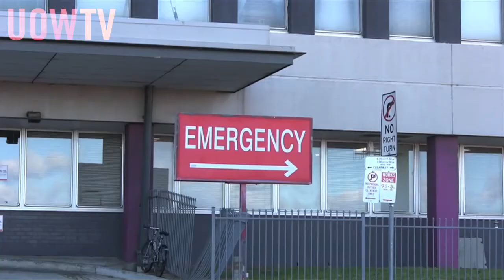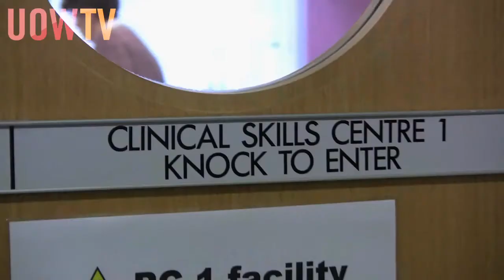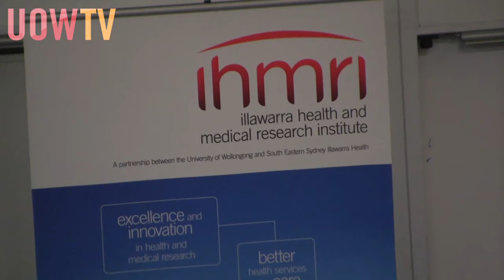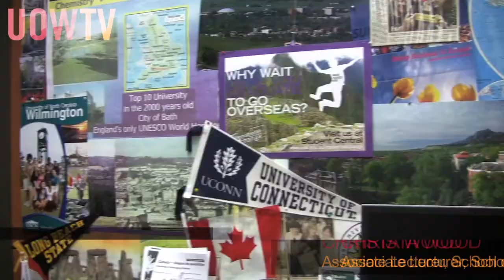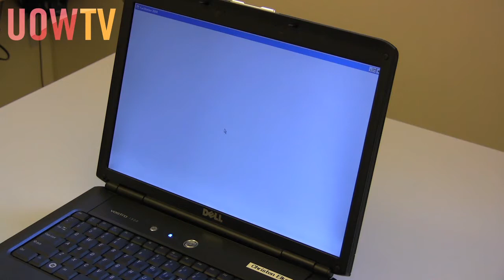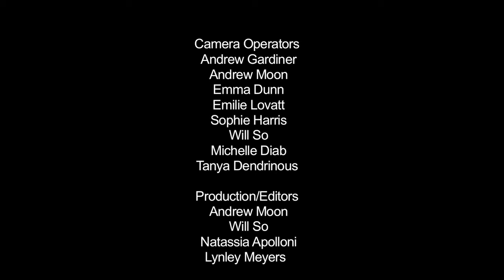UOW Update Week 8 Spring Session 2010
UOW Update Week 8 Spring Session 2010, including UOW taking the next step in becoming a major centre for health, medical research and training, UOW researchers exploring the link between schizophrenia and obesity, UOW's Faculty of Commerce launches its iConnect programme, the current UOW study concerning Obsessive Compulsive Disorder, UOW's upcoming Nude Auction as well as the 2nd consecutive 'Crafternoon Delight' stalls held at Wollongong campus.